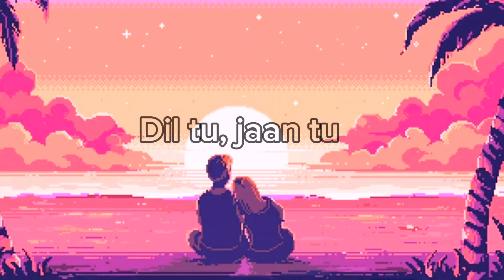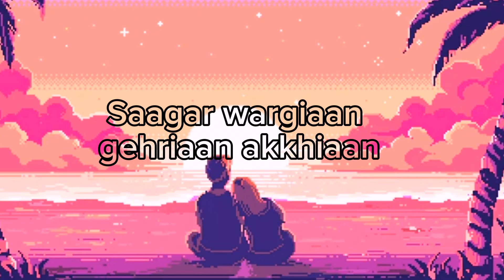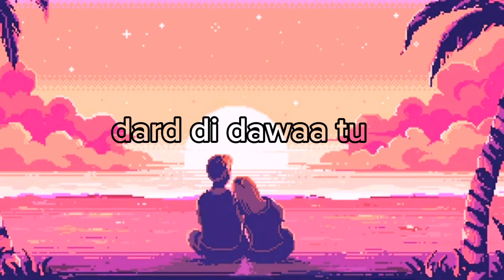Dil Tu Jaan Tu | Gurnazar Ft. Kritika Yadav | New Punjabi Viral song | Soulful Cover by Abhishek.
🎶 **Dil Tu Jaan Tu | Soulful Cover by Abhishek Swamy** 🎶

Welcome to my latest musical endeavor! In this video, I’m thrilled to present a cover of the beautiful song "Dil Tu Jaan Tu." This song holds a special place in many hearts, and I’ve poured my soul into this rendition, aiming to capture the essence and emotion that makes it so memorable.

Originally composed by the talented duo [Composer's Name], "Dil Tu Jaan Tu" is a melody that speaks to the heart. The lyrics, penned by Gurnazar, beautifully express the depth of love and connection between two souls. It’s a song that resonates with anyone who has experienced the profound emotions of love, longing, and togetherness.

As a musician, I’m always drawn to compositions that evoke deep feelings and touch the core of human experience. "Dil Tu Jaan Tu" is one such song that has always inspired me with its melodious tune and heartfelt lyrics. Covering this song allowed me to explore its emotional depth while adding my own unique touch to it. I hope my interpretation brings back fond memories and connects with you on a personal level.

**My Musical Journey:**
For those of you who are new to my channel, I’m Abhishek Swamy, a passionate musician who enjoys experimenting with different genres and styles. Over the years, I’ve delved into various musical expressions, from classical to contemporary, always aiming to create something that resonates with the soul. This cover is another step in my ongoing journey to explore and share music that inspires and moves people.

Music is a journey that’s best shared. Together, we can explore the limitless world of music, one song at a time.